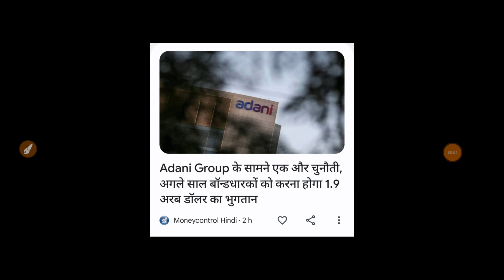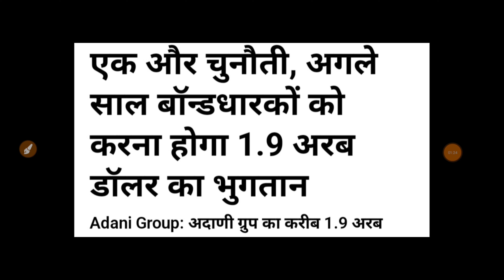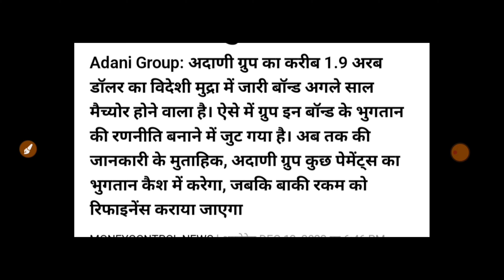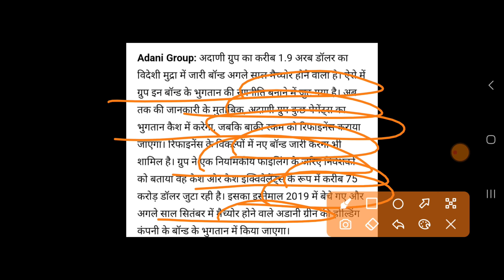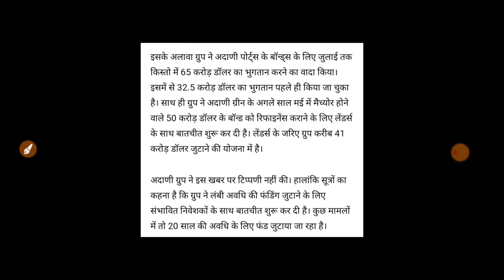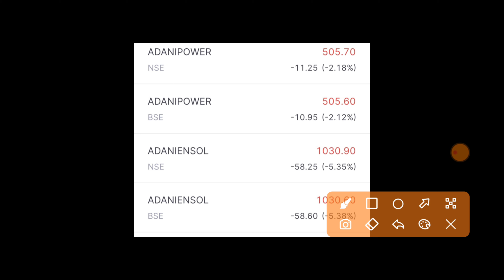ADANI BIG NEWS $1.9 अरब का झटका STOCKS में गिरावट | 15 December Nifty BankNifty Prediction